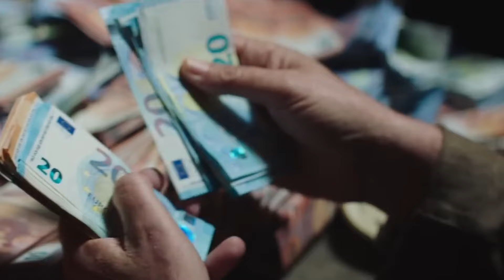PNL - Déconnecté (remix)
Vidéos Utilisées :

PNL - Blanka
PNL - Deux Frères
PNL - Le monde ou rien
PNL - Tchiki Tchiki
PNL - A l'Ammoniaque
PNL - Au DD

Son Utilisées :

PNL - Déconnecté